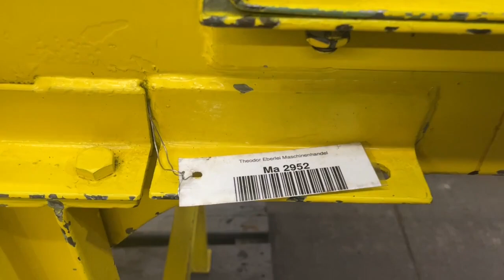ID 29735 Späneförderer Mayfran Typ 530-3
-Hersteller: Mayfran, Späneförderer Typ 530-3
-Förderbandbreite: 450 mm
-Troglänge: 2910 mm
-Auslasshöhe: 1040 mm
-Antrieb: 1,5 kW / 46 U/min ( 20 m/min )
-Abmessung ges.: 2580/870/H1680 mm
-Gewicht: 494 kg